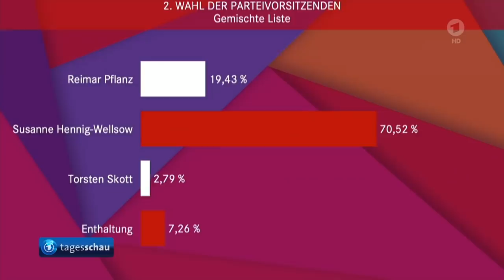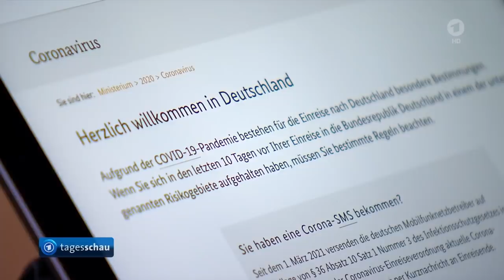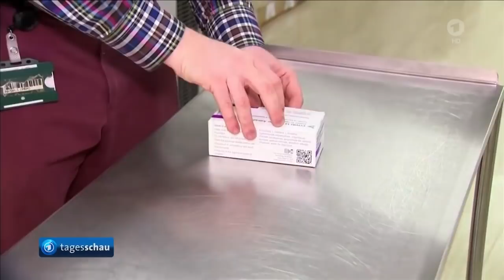tagesschau 20:00 Uhr, 27.02.2021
Themen der Sendung: Linkspartei wählt Wissler und Hennig-Wellsow zu neuem Führungsduo, Kommunen fordern Plan zur Rücknahme von Corona-Lockerungen, Robert Koch - Institut meldet 9.762 Corona-Neuinfektionen und 369 neue Todesfälle, US-Beratergremium empfiehlt Zulassung von Corona-Impfstoff von Johnson & Johnson in den USA, US-Repräsentantenhaus stimmt Corona-Konjunkturpaket von Präsident Biden zu, Sicherheitskräfte in Myanmar gehen erneut gewaltsam gegen Demonstranten vor, Fußball-Bundesliga, Der Wintersport, Die Lottozahlen, Das Wetter